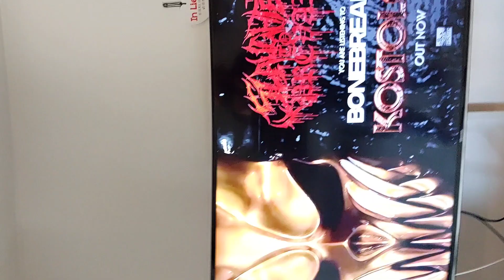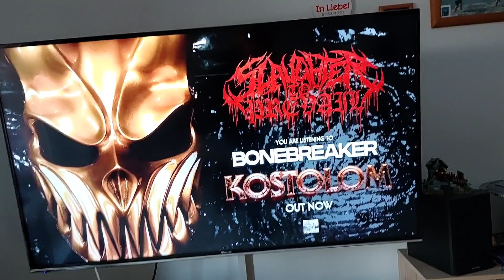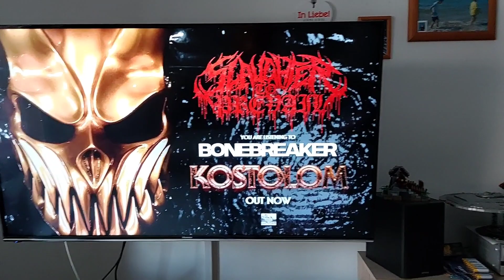20. Januar 2024